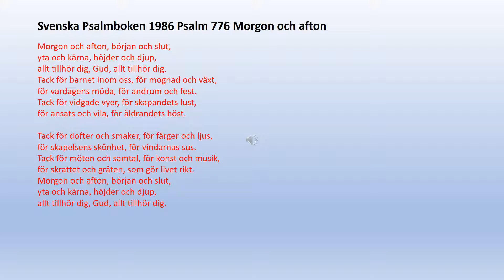Psalm 776 Morgon och afton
Morgon och afton, början och slut,
yta och kärna, höjder och djup,
allt tillhör dig, Gud, allt tillhör dig.
Tack för barnet inom oss, för mognad och växt,
för vardagens möda, för andrum och fest.
Tack för vidgade vyer, för skapandets lust,
för ansats och vila, för åldrandets höst.

Tack för dofter och smaker, för färger och ljus,
för skapelsens skönhet, för vindarnas sus.
Tack för möten och samtal, för konst och musik,
för skrattet och gråten, som gör livet rikt.